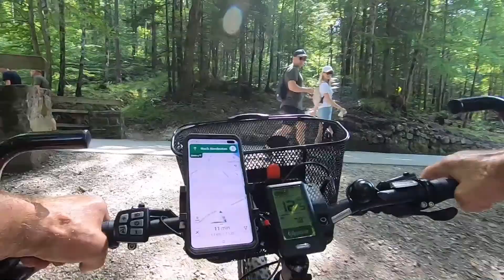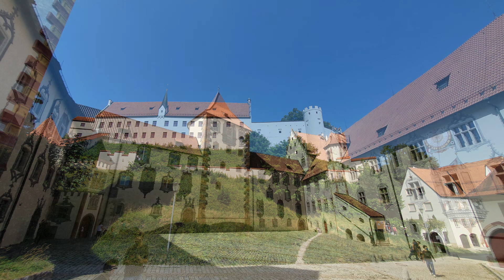Rund um Schloss Neuschwanstein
Eine Übernachtung in Schongau - Schloss Neuschwanstein, Schwangau, Füssen.